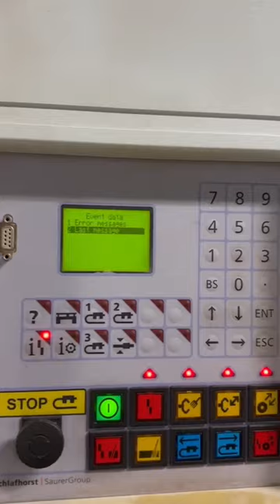schlafhorst saurer autocoro shorts shortvideo viral youtubeshorts textile se12 rotor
Schlafhorst Autocoro Machines SE12
SA120223ORS